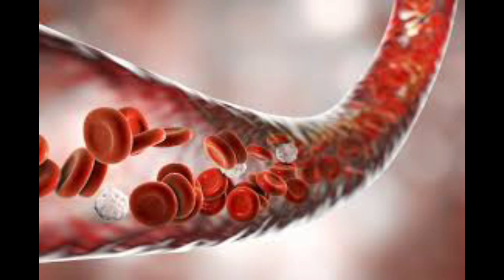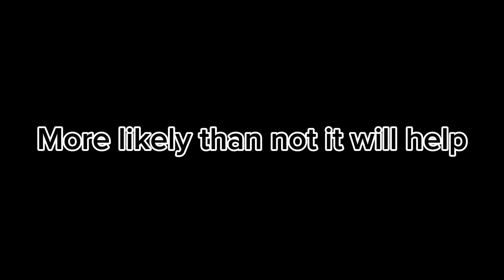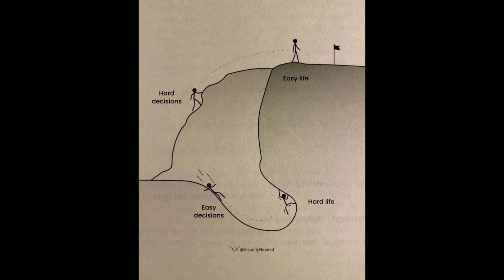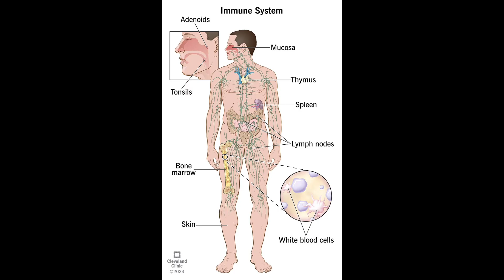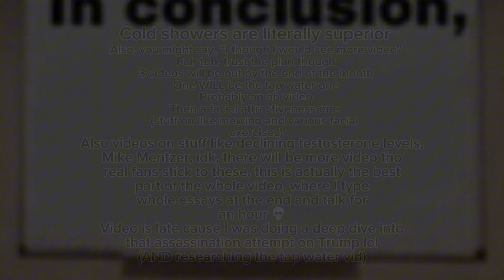Hot vs Cold Showers: Which Is Better?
My bad about the late upload, was busy doing research for the tap water video and diving into the Trump assassination attempt lol

Timestamps:
Intro: 0:00
I: Hot Shower Benefits: 0:20
II: Hot Shower Drawbacks: 1:29
III: Cold Shower Benefits: 2:29
IV: Cold Shower Drawbacks: 3:55
V: My Recommendations: 4:23
VI: Outro/Conclusion: 5:04

Footage Used:
Bench Press - Jeff Nippard